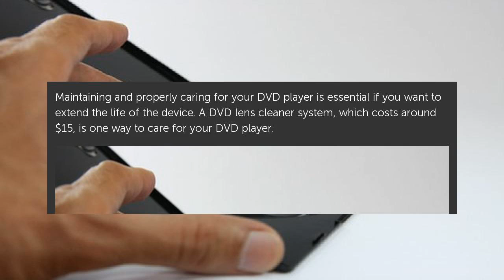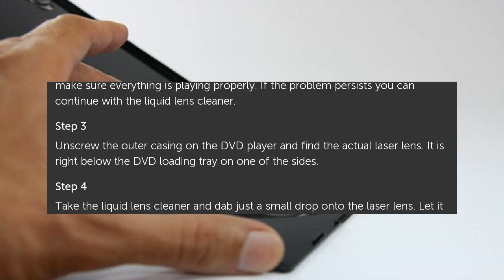How to Use DVD Lens Cleaner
Maintaining and properly caring for your DVD player is essential if you want to extend the life of the device. A DVD lens cleaner system, which costs around $15, is one way to... How to Use DVD Lens Cleaner